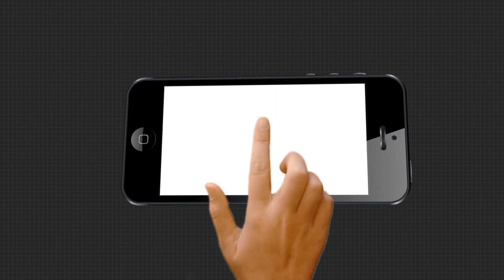କୁକୁଡ଼ା ଭାଡ଼ି ରୁ 6 ଫୁଟ ଅଜଗର ଉଦ୍ଧାର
ରାଇରଙ୍ଗପୁର ବନଖଣ୍ଡ ନାଉଯୋଡ଼ା ଗ୍ରାମର ଚୈତନ କୁମ୍ଭକାରଙ୍କ କୁକୁଡ଼ା ଭାଡ଼ି ଉଦ୍ଧାର ହୋଇଛି 6 ଫୁଟର ଅଜଗର ସାପ...